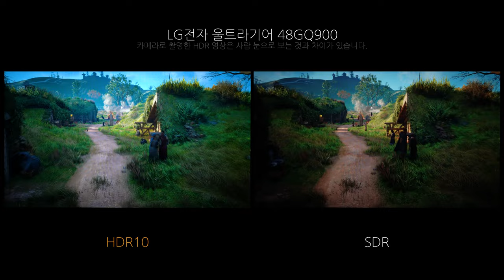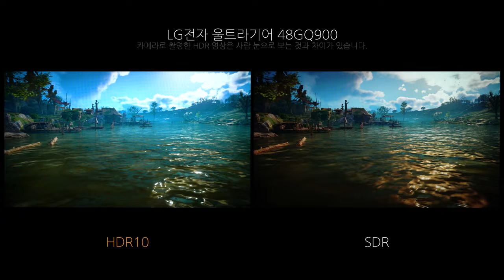Game HDR - LG전자 울트라기어 48GQ900